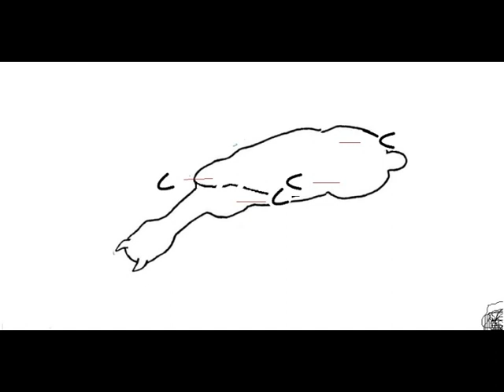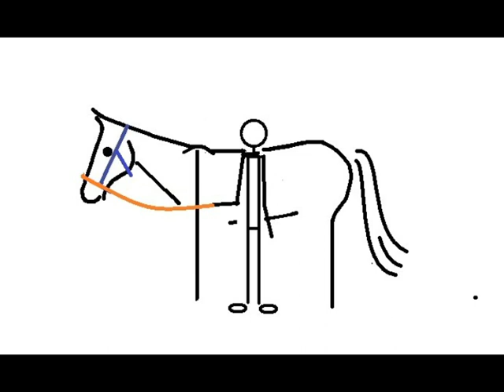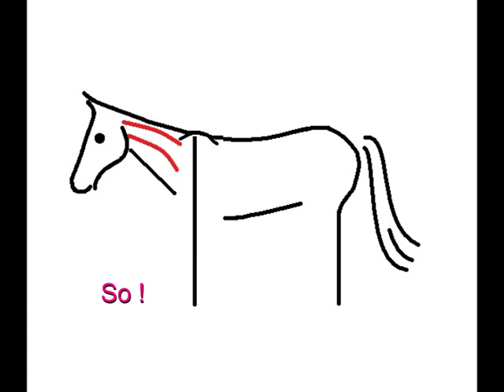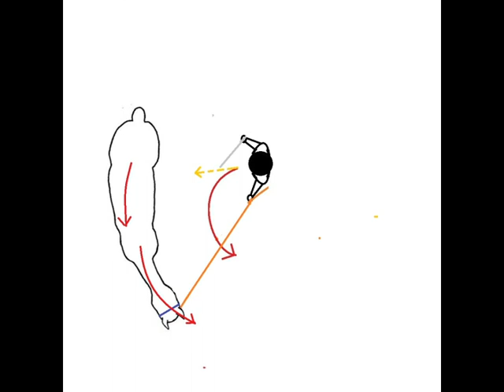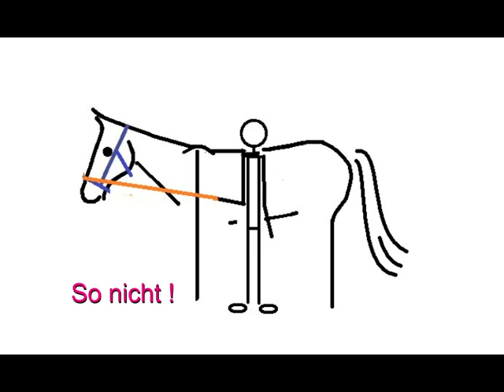Hintern raus - Schultern rein !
In unserem Video geht es diesmal um das Schulterherein an der Longe. Diese Übung dient zur Verbesserung der Lastaufnahme der Hinterhand in Verbindung mit einem aufgewöbten Rücken.